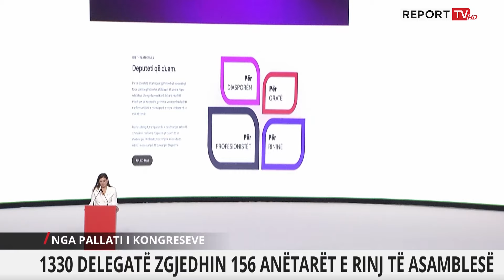Prezantohet platforma ‘Deputeti që Duam’, ministrja Muzhaqi: Aplikantët do angazhohen në terren